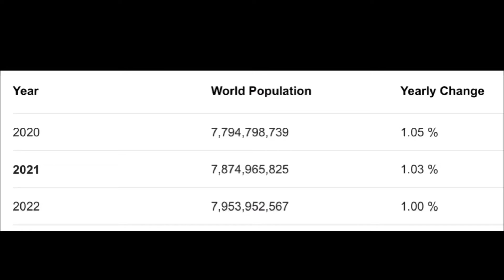Ssundee Does MATH!